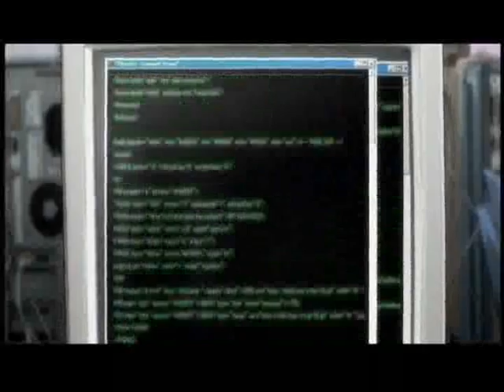I Wish - Infected Mushroom Animatrix AMV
This is the first 1/3 of an amv of the robot revolution in the Animatrix shorts. Sorry it's so short. I can't seem to finish my AMVs. Song is I Wish by Infected Mushroom on thier Converting Vegetarian album 2nd CD - Other Side.